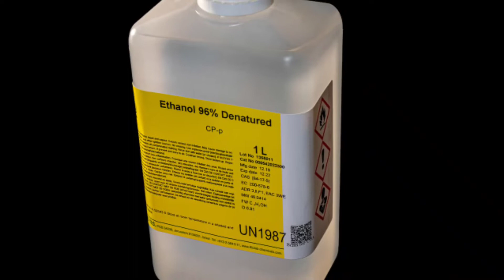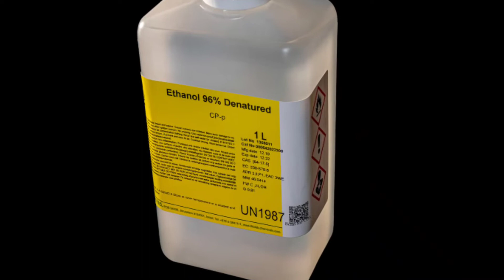Alcohol is a Blessing? | Hi-Sapiens-Gk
Hi-Sapiens. Alcohol is a Blessing? Wait what! how can alcohol be a blessing we all know what destruction this liquid can bring in someone's life. But as we all know there are two sides to each coin and we should know about the both sides of the coin. So come with me and lets have a look at the both sides of the coin to find out about the answer to this burning question. Alcohol is a Blessing?

Stock pics and videos from Pixabay.

Historical pics and paintings from Wikipedia.

A brief history of Alcohol do read this if you have time.